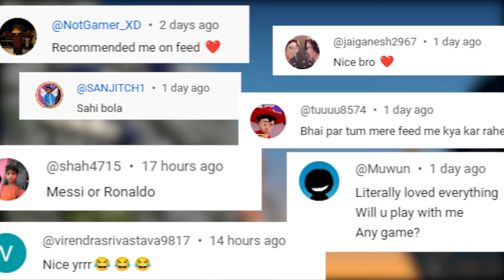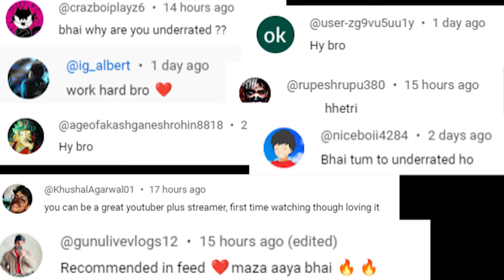PLAYING AGAIN THE MOST DIFFICULT CLIMBING GAME !!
Hello guys so today we are again playing the game that you liked the most and we are continuing our journey to the end of game i don't know how long is this game but we are going to finish it completely any how this video was about a hour long but i have edited it to 14 minutes full of entertainment i hope you will enjoy this video thanks for watching!